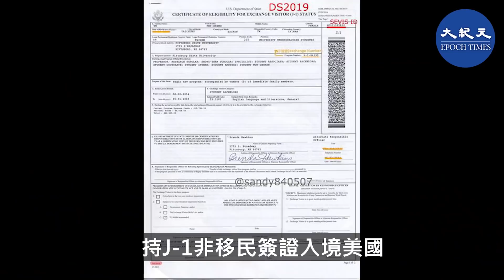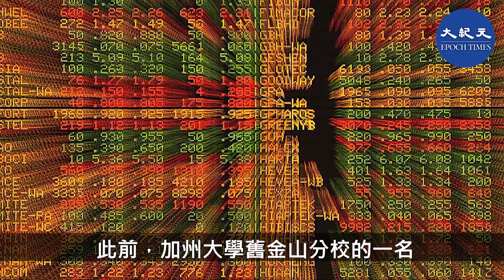(字幕) 在美國史丹福大學當訪問學者的一名中共女軍醫，因隱瞞其軍人身份，被控涉嫌簽證欺詐罪，將面臨最高10年以上徒刑和25萬美元的罰款。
在美國史丹福大學當訪問學者的一名中共女軍醫，因隱瞞其軍人身份，被控涉嫌簽證欺詐罪，將面臨最高10年以上徒刑和25萬美元的罰款。

7月20日，38歲的宋琛（Song Chen）在加州北區聯邦法院出庭，據悉，她在21日會繼續出庭。

根據聯邦檢察官提控書，宋琛2018年11月遞交簽證申請，她稱自己在2000年至2011年曾在中共軍隊服役，目前受僱於北京西釣魚台醫院，地址為「北京市阜成路30號，郵政編碼100142」。

2018年12月23日，宋琛以研究腦部疾病的神經科學家身份，持J-1非移民簽證入境美國，而J-1簽證是外國訪問學者提供學術交流的簽證類型。

根據美國司法部20日發佈的聲明，宋琛的申請資料是「一個謊言」。美國聯邦調查局（FBI）的調查發現，宋其實是中共現役軍人，在2018年一份隸屬於中共空軍總醫院的飛行員腦梗塞相關研究文章中，宋琛被列為共同作者。而所謂的「西釣魚台醫院」只是為了掩蓋其真實身份。

2018年7月13日，宋琛被任命為中共軍方空軍總醫院神經內科的主治醫師，擅長重症肌無力的診治。而她在簽證申請表上填寫的工作地點，其實就是空軍總醫院，不是什麼「西釣魚台醫院」。

今年6月21日，宋還刪除了其外部硬盤驅動器上的一個文件夾，該文件夾的中文標籤為「2018訪問學校重要資訊」，其中包括她寫給中共紐約領事館的一封信。

宋琛在信中解釋說，她打算延長自己在美國的逗留時間，必須透過中共空軍及第四軍醫大學辦理手續才行，並稱中共軍方核發的文件屬於機密資料，無法透過網路傳送。

此前，加州大學舊金山分校的一名來自中國的研究員王欣（Xin Wang，音譯）在6月初時，於洛杉磯國際機場被捕。他也是被指在申請赴美簽證時，因刻意隱瞞其現役中共軍官身份，而被控簽證欺詐罪。

責任編輯：Una Lee